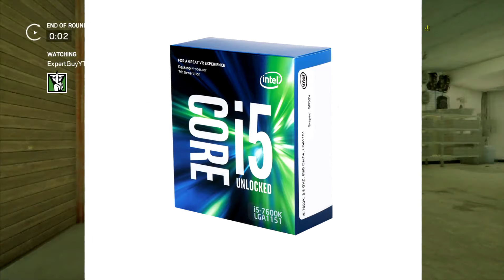(LOW+MID+ HIGH!!) Best CHEAP Budget GAMING PC BUILD IN PAKISTAN 2019!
SO HERE YOU WILL KNOW WHICH PC TO BUILD IN LOW/MID/HIGH BUDGET THIS VIDEO IS ALL ABOUT BEST BUDGET GAMING PC IN PAKISTAN! SO MAKE SURE TO WATCH THE WHOLE VIDEO AS THIS VIDEO WILL EXPLAIN MOST OF THE THINGS AND IF YOU WANT ME TO MAKE A VIDEO ON BEST CHEAP GRAPHIC CARD AND OTHER ACCESSORIES FOR PC I CAN DO THAT AS WELL BUT YOU NEED TO SUBSCRIBE AND TURN BELL ON LETS REACH 15 LIKES ON THIS VIDEO ALSO LET ME KNOW YOUR PC SPECS (: